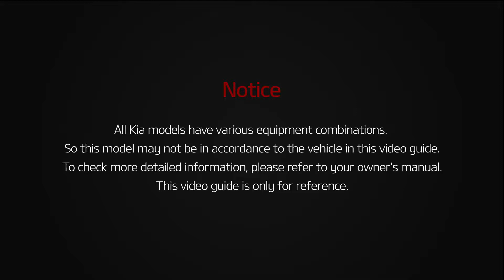Niro PHEV - Reserved charge OFF